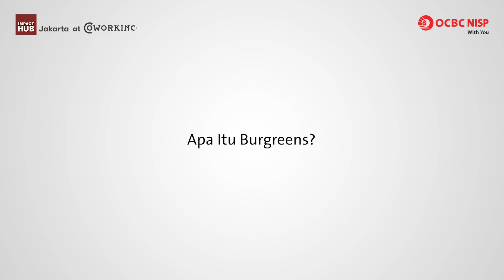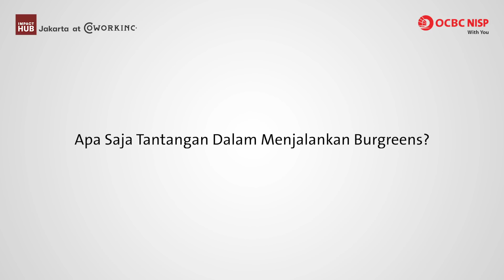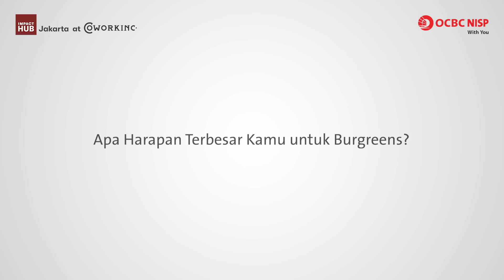Entrepreneur Talk: Semangat Mendorong Gaya Hidup Sehat Melalui Makanan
Burgreens hadir sebagai restoran yang menyajikan menu sehat namun dengan rasa enak seperti menu yang dijual pada restoran cepat saji.  Selain sehat dan memiliki rasa yang enak, dalam pengolahan menunya, Burgreens menggunakan berbagai bahan makanan organik dan alami yang diolah dengan penuh perhatian dan tanggung jawab.

Melalui Burgreens, Max Mandias dan Helga ingin memberikan edukasi terhadap masyarakat bahwa apa yang dikonsumsi oleh masyarakat berdampak langsung terhadap kesehatan mereka, kesejahteraan petani, dan kelestarian lingkungan termasuk hewan.

Dengan membuat makanan sehat yang enak dan mudah didapatkan, mereka berharap akan terbentuk kebiasaan untuk mengkonsumsi makanan sehat di masyarakat. Hal ini sejalan dengan visi sociopreneur Burgreens yaitu “Kesuksesan tidak hanya ditentukan dari banyaknya uang, melainkan juga dari dampak sosial yang telah dibuat”.

Bagaimana perjalanan Burgreens dalam mengampanyekan semangat hidup sehat lewat makanan? Simak Entrepreneur Talk seri SEMANGAT

Entrepreneur Talk merupakan program kolaborasi Bank OCBC NISP dan Impact Hub Jakarta at Coworkinc.